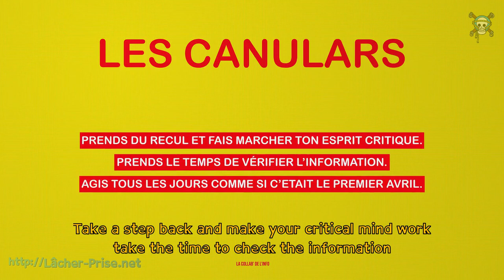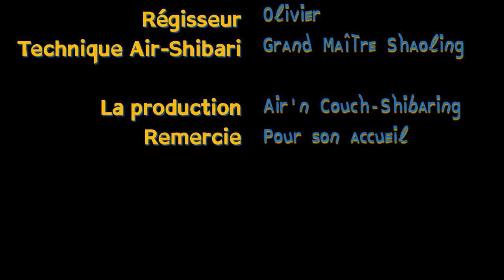PROJETAS731 SEANCE / SESSION AIR Shibari AIRShibari MonCorpsSurYouTube Consensual Shibari Consensuel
L&V # ĹҎ

LOGO : "Ombre"
( Encore merci )